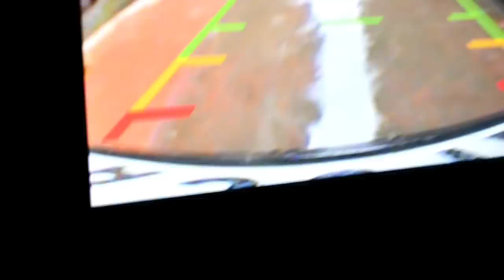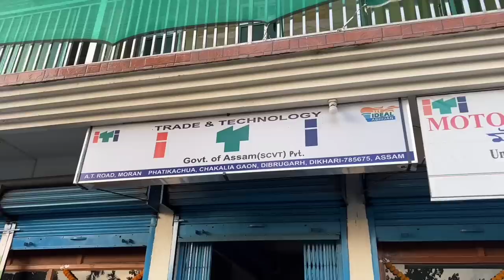Welcome to my Class Room 😍 Duliajan ITI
Trade and Technology
ITI